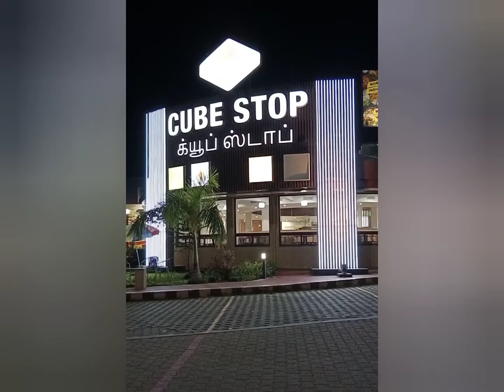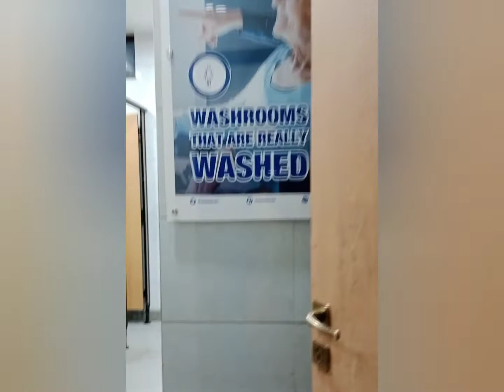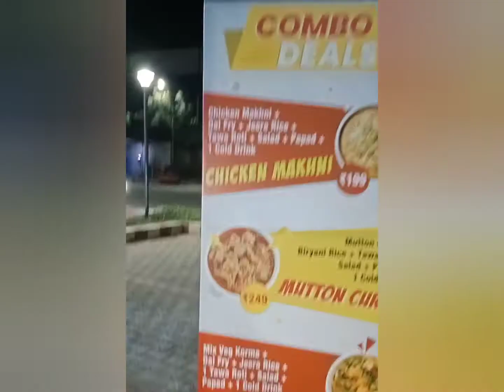Cube Stop Restaurant 👌| கியூப் ஸ்டாப் உணவகம்| Visit once you feel happy 😁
Cube Stop Restaurant: Awesome place with good facilities for dinner and hospitality Very neat.

Excellent food, great ambience, the staff were very friendly.

Wonderful place for refreshments while driving.

Restrooms are very clean and neat, having good parking space.

Address👉: NH 48, Bangalore to Chennai Highway BP-Hosur, Village Chinnar, Shoolagiri, Tamil Nadu 635117